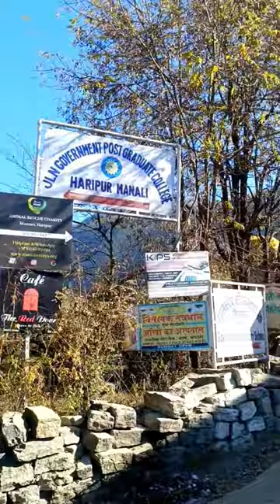Bandro ne churai broccoli 🥦. #012